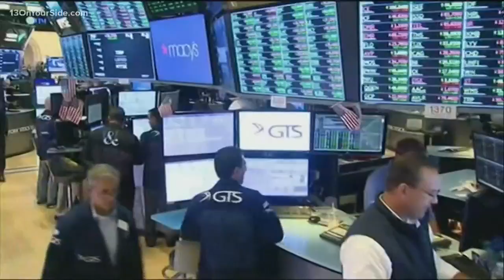Fireworks shows all over West Michigan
At 243 years, America is still kicking it. If you want to join in the celebration tonight but unsure of where to go, check out our list of firework shows in West Michigan.